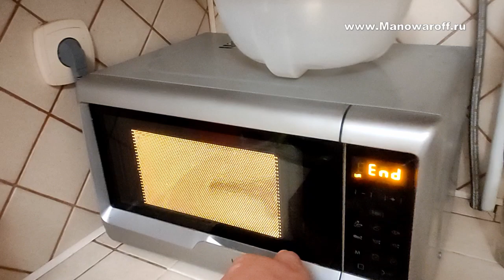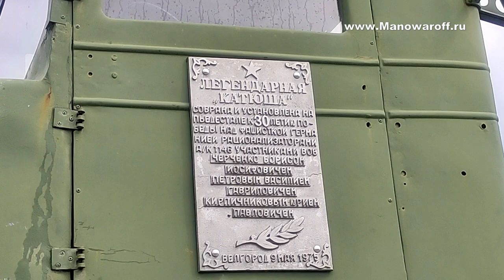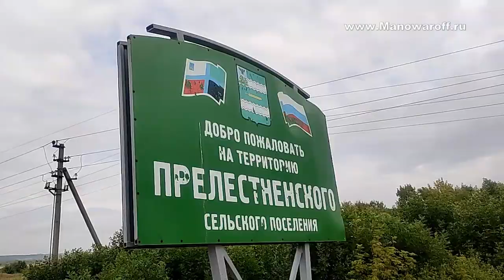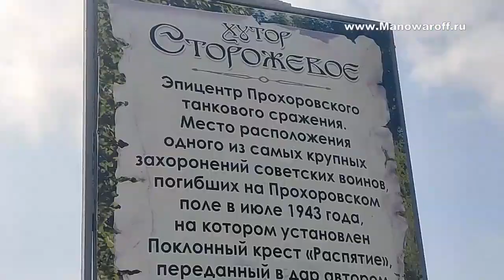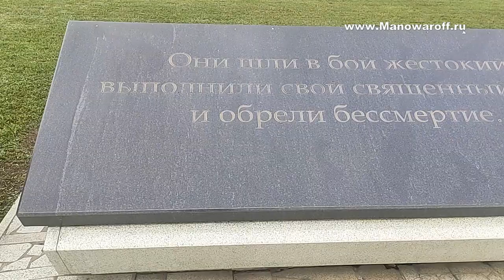На заправке нашел ларек как в 90х, отметил сыну 12 и снял репортаж о мемориале в Прелестном 134 влог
- как вы относитесь к наклейкам типа «Уважай меня!» - меня они подбешивают )))
- в Брянской области попал в 90-е, ларек, товар на витрине, очень напомнило
- запеченный комар в микроволновке
- сыну 12 – замкнул зодиакальный круг свой
- добрался уже до мебели гаражной – вывожу
- подмарафетил бампер – теперь царапок нет
- отснял обещанные материалы в селе Прелестное – скоро будет подробный репортаж
- небольшие фрагменты оттуда, Сторожевого и Прохоровского поля в этом сюжете